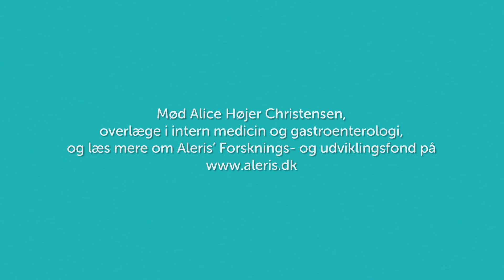Aleris FoU Alice Højer Christensen Kort DK